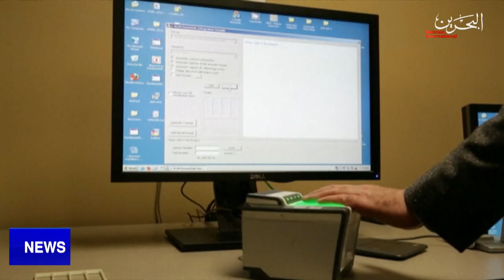BAHRAIN NEWS CENTER : ENGLISH NEWS 06-05-2022